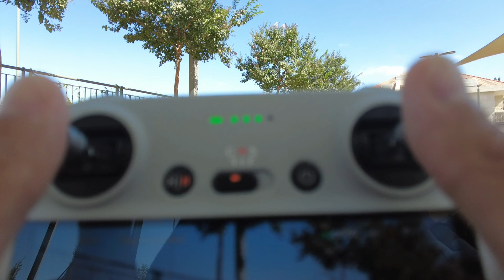DJI Mini 3 Pro 1st Flight pero mag Spider Woman muna tayo.😄 Camera DJI POCKET2